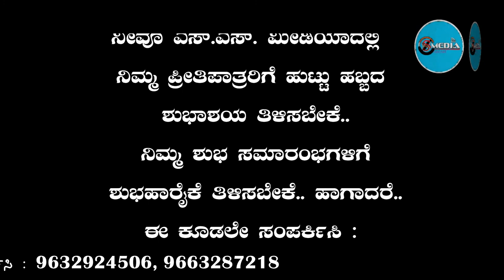Shubashaya With SS Media | Nivaan